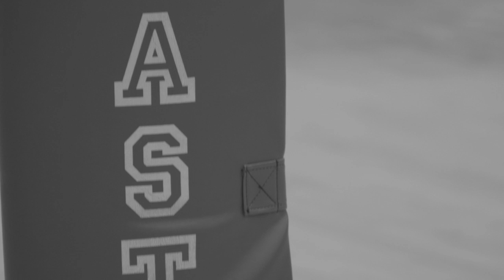IU Southeast Athletics: Student. Athlete. Grenadier.